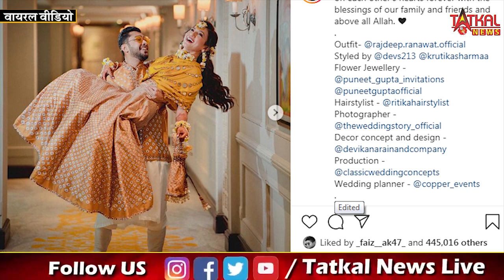गौहर खान ने जैद दरबार संग शादी रचा ली है.उनकी कई तस्वीरें और वीडियो सोशल मीडिया पर वायरल हो रही हैं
गौहर खान (Gauahar Khan) जैद दरबार (Zaid Darbar) संग शादी रचा ली है. उनकी कई तस्वीरें और वीडियो सोशल मीडिया पर वायरल हो रहे हैं. || GAUHAR KHAN WITH ZAID DARBAR WEDDING || TATKALNEWSLIVE